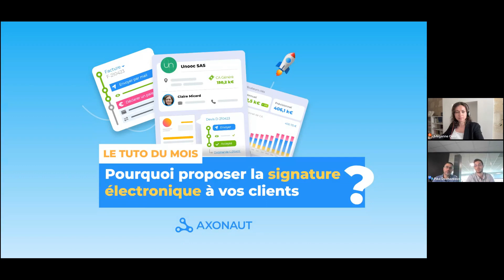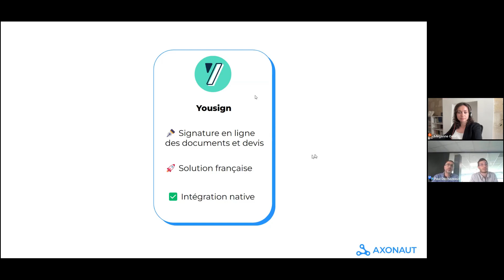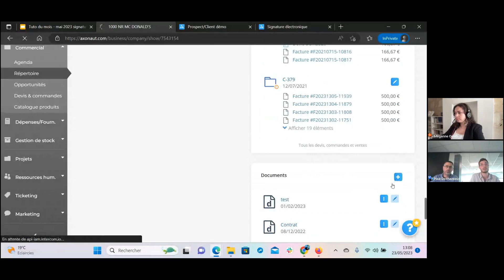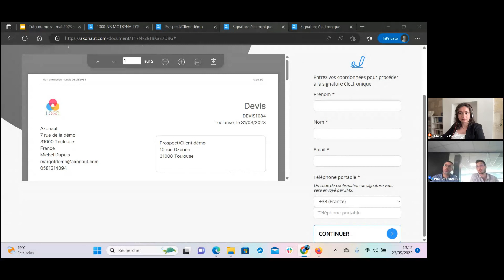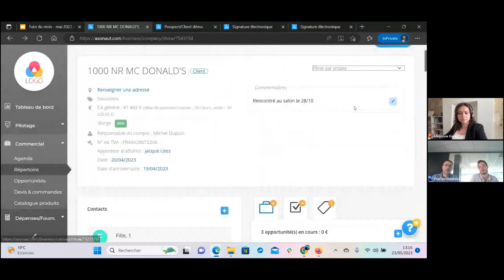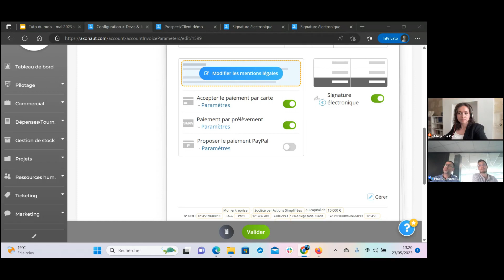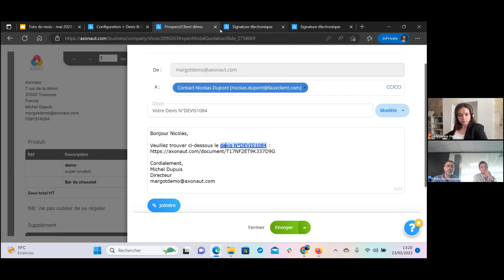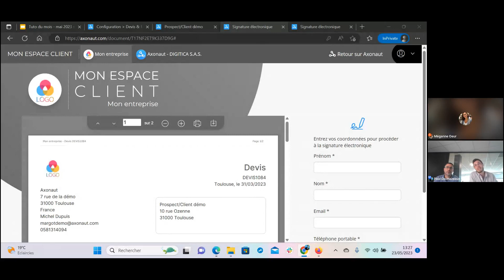Tuto du mois - Proposer la signature électronique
👉 Tout comprendre sur la signature électronique 👈

Quels sont les avantages ?
✅ La conservation des données
✅ Le gain de temps
✅ La réduction des coûts

Pour qui ?
Pour tous les utilisateurs Axonaut (et pour les petits curieux) ! 😊

Comment l'utiliser ?
Dans ce webinaire instructif, vous allez apprendre comment exploiter au maximum cette fonctionnalité étape par étape.

Où trouver du contenu sur la signature électronique ?

Merci à nos intervenants : Paul, Responsable Partenariat chez Axonaut et Nicolas, co-fondateur & CTO d'Axonaut. Mais surtout à Méganne, Responsable Partenariat chez Yousign, notre partenaire !